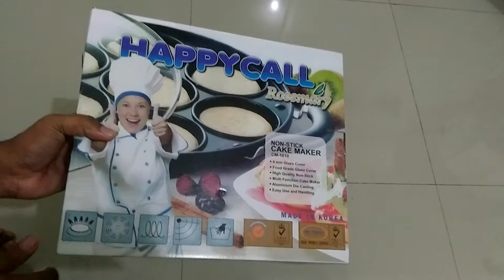Unbox - Happy Call Non Stick Cake Maker - CM 1010 - Cetakan Kue Lumpur 8 Lubang - Unboxing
Unbox - Happy Call Non Stick Cake Maker - CM 1010 - Cetakan Kue 8 Lubang Happy Call - Cetakan Kue Lumpur - Unboxing